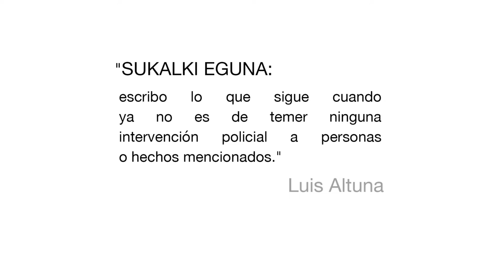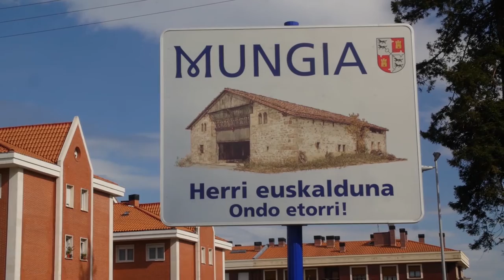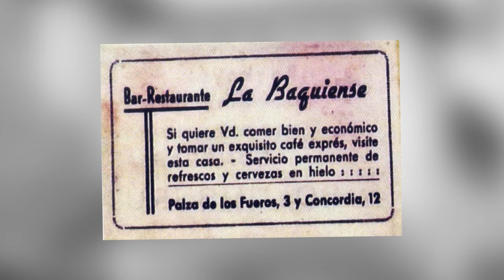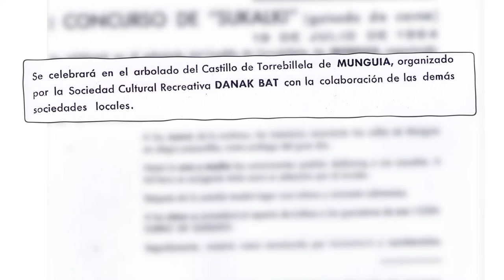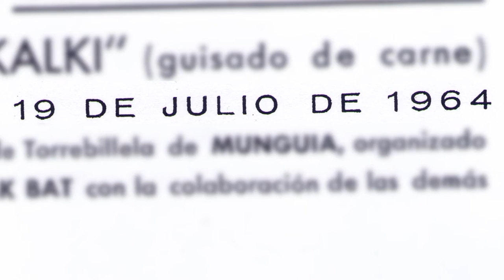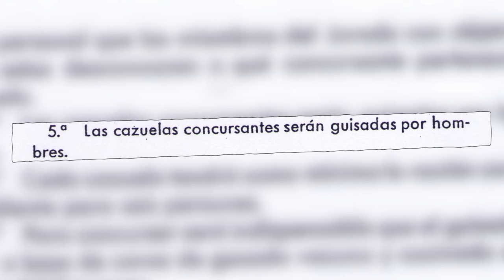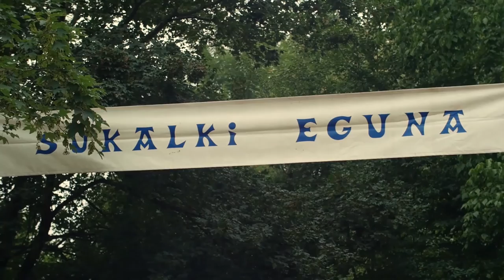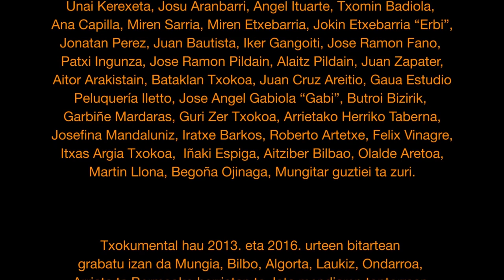SUKALKI EGUNA, MUNGIAKO ZAPOREA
Dedicado con infinito amor, respeto y orgullo a todas las personas que han participado en este documental y a todas las personas que crearon el I. Sukalki Eguna de Mungia en 1964. //
Dokumental hau maitasun, errespetu eta harrotasun osoz eskeintzen diegu parte-hartzaile guztiei, ta 1964. urtean I. Sukalki Eguna sortu zuten pertsona guztiei ere.

SINOPSIS (Eus/Cas):
Mungiako herritar batzuk frankismotik aske egoteko jai-egun bat sortzen dute. //
Unos vecinos de Mungia crean un concurso popular al aire libre para liberarse del franquismo.

SUKALKI EGUNA, MUNGIAKO ZAPOREA El Monstruito elkartearen produkzio bat da, eskubide guztien jabe izanik. //